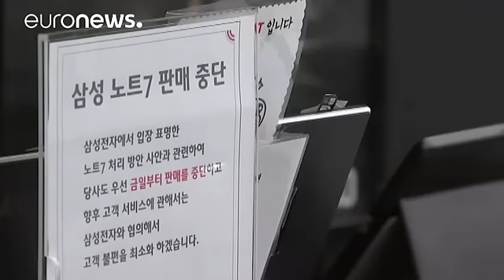سامسونغ تقترح تعويض زبائنها - economy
تسعى شركة سامسونغ الكورية الجنوبية والرائدة في مجال الأجهزة الإلكترونية بكلّ الطرق إلى الحفاظ على زبائنها. المجموعة أكدت منح بطاقة تسوق بمبلغ مائة يورو كتعويض لكلّ زبون يرغب في استبدال هاتف غالاكسي نوت سبعة بهاتف آخر من إنتاجها الشركة. سامسونغ سبق وأن أرسلت علبا معزولة حرارياً وقفازات لضمان سحب هواتف "غالاكسي نوت سبعة" من الأسواق. أحد الزبائن قال: "اشتريت هاتف "غالاكسي نوت سبعة" لأنه أعجبني أكثر من الهاتف السابق غالاكسي أس سبعة. أنا لا أرغب في استخدام غالاكسي أس سبعة لأني قررت الحصول على تعويض".…